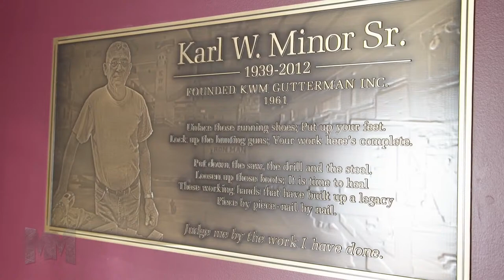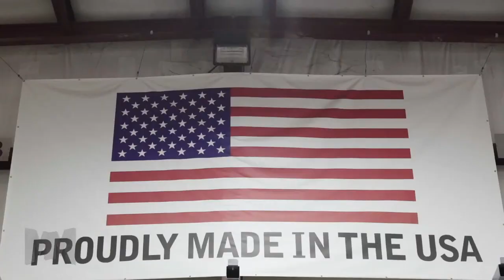C. MOSCOSO VS S. TERRAZAS │ SINGLES RD32 │ 2024 MCNAMARA HALL OF FAME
MINNESOTA RACQUETBALL